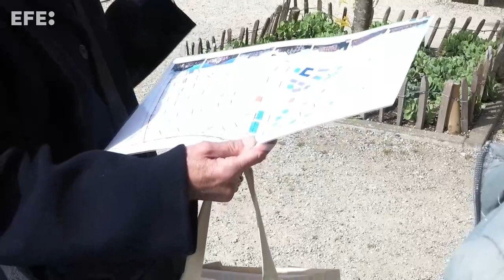Ciudades jardín de Bruselas celebran 100 años sin perder su esencia y arraigo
Bruselas (Bélgica), 7 may (EFE).- (Imagen: Leo Rodríguez) Las ciudades jardín de Schaarbeek (Bruselas), conocidas por sus pintorescas casas rodeadas de una frondosa vegetación, celebran este fin de semana su primer siglo de vida, con un festival que contará con visitas guiadas, talleres y espectáculos musicales, en los que los habitantes de la zona jugarán un papel fundamental.